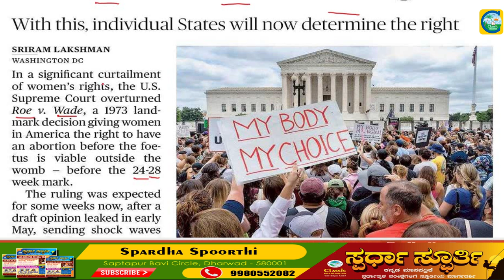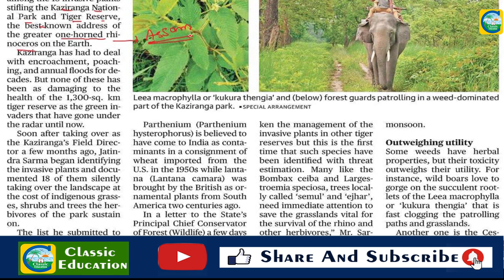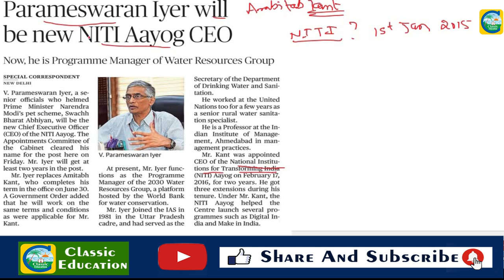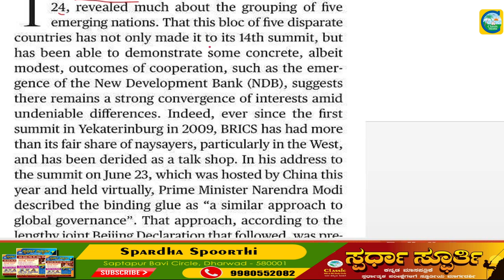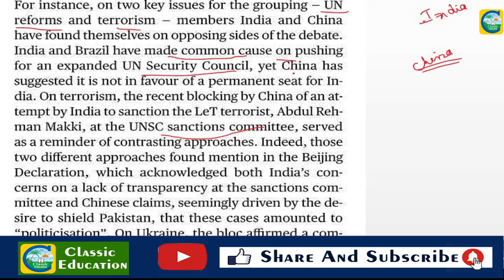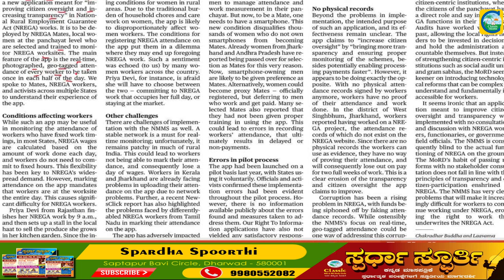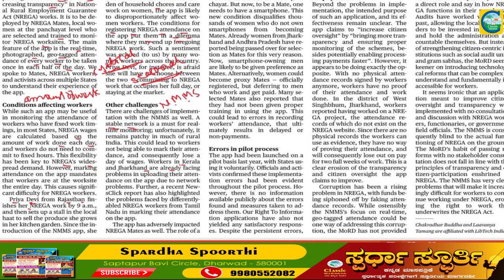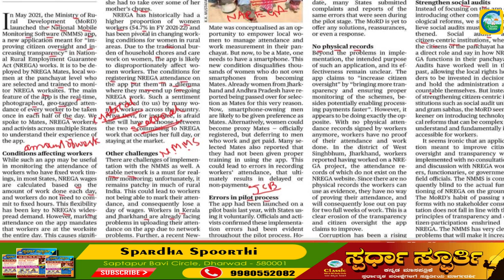25th June 2022|The Hindu Newspaper Analysis & MCQ|ಪ್ರಚಲಿತ ಘಟನೆಗಳ ಬಗ್ಗೆ ಕನ್ನಡದಲ್ಲಿ ವಿಶ್ಲೇಷಣೆ